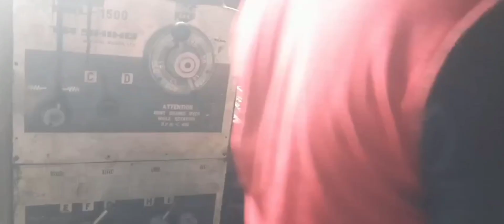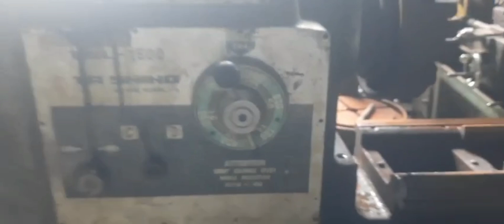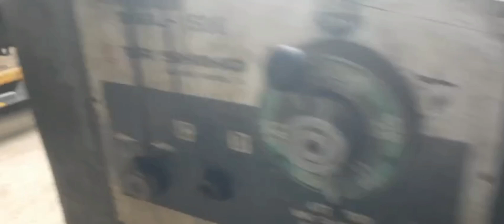máy tiện 650*1500 về.giá mùa dịch 68tr .LH 0938493912